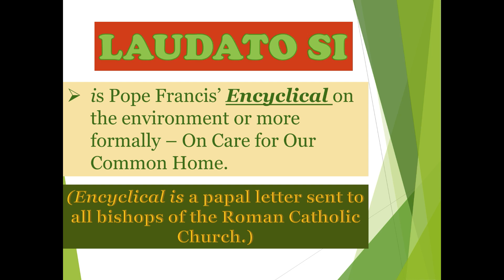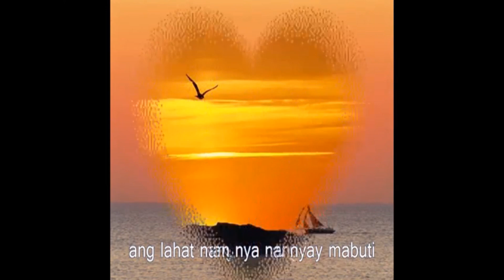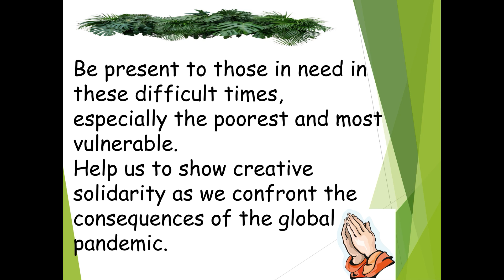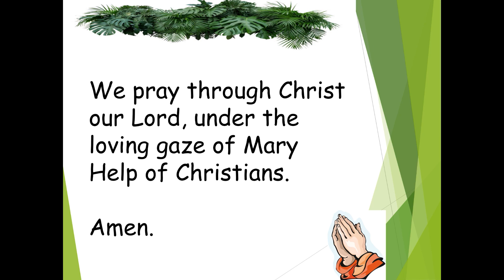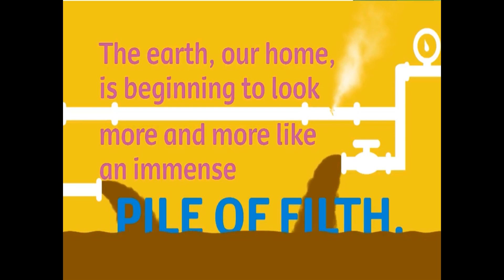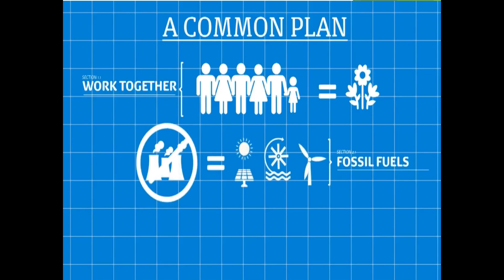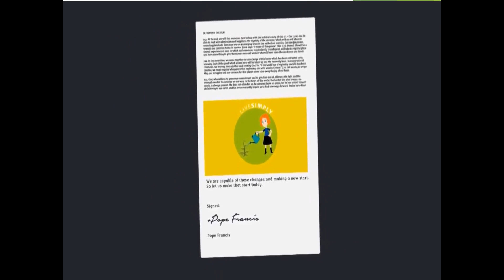Laudatu Si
In this video you will be aware what happens now on our Common Home.  Think, what is the best thing to do to take care our environment?